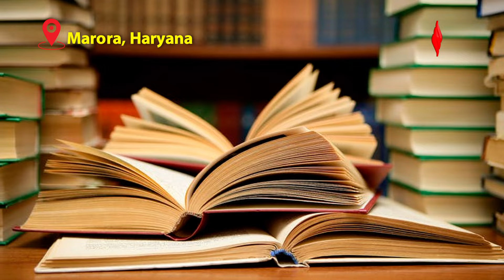Election 2024 Ground Report: मेवात की लड़कियों ने खोल दी सरकारी स्कूलों की पोल, जमकर की खिंचाई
Election 2024 Ground Report: जनसत्ता.कॉम ने गुड़गांव लोकसभा (gurugram lok sabha seat) के नूंह (nuh)  ज़िले के मेवात (mewat) इलाके में चुनाव (election 2024) यात्रा की। जहां हमने कुछ छात्राओं से मेवात (mewat) में शिक्षा की ओर बढ़त कदम, इलाके के पिछड़ेपन और राजनीति से जुड़े कुछ सवालों पर खुलकर बातचीत की है। इस वीडियो (election 2024 ground report) में आप मेवात के अल जामिया छात्रावास की छात्राओं को सुन पाएंगे। वह अपने सपनों से लेकर चुनौतियों तक के बारे में बात कर रही हैं।